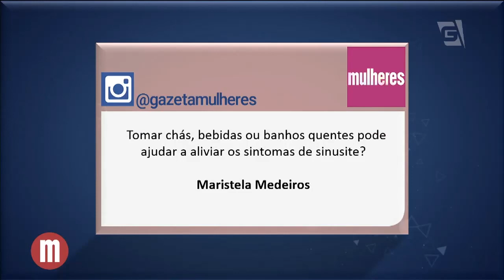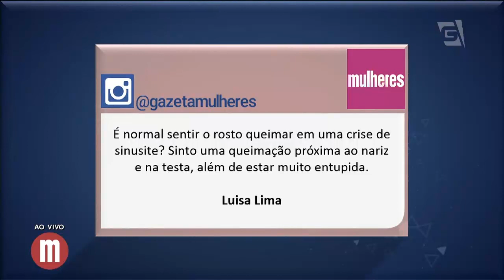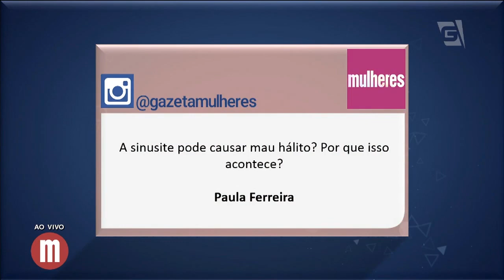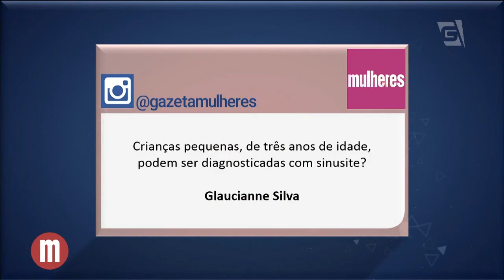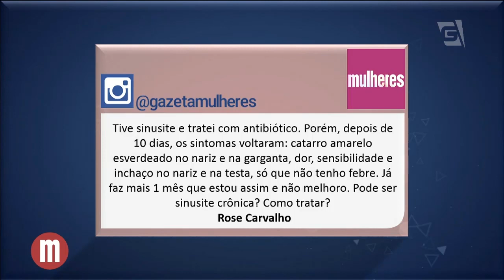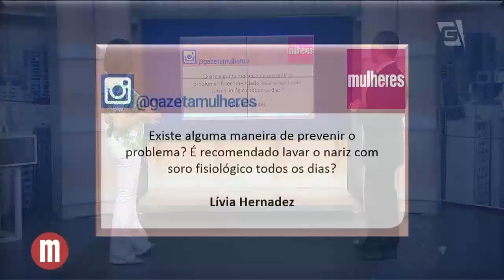Sinusite - Mulheres (16/11/2016)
Está com congestão, nariz escorrendo e espirros constantes? Fique atento então, pois esses são alguns sintomas de sinusite!